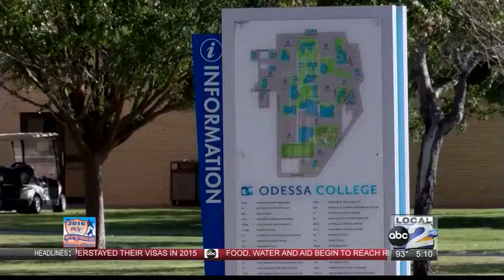West Texas Film Festival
The Permian Basin will have its first film festival, in more than five years. The festival will feature 48 different films; as well, as have workshops with actors, producers and film-makers.